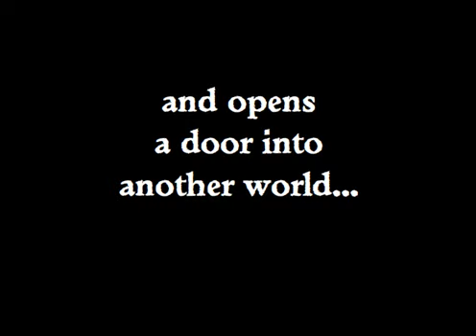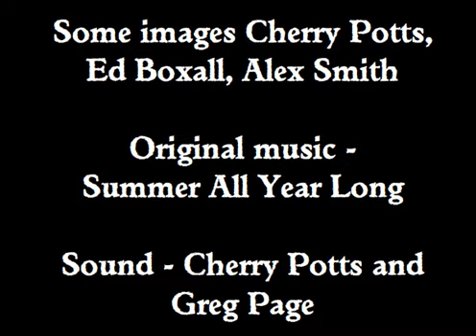Devilskein and Dearlove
Animated trailer by the brilliant Nick Page for  Young Adult Novel from Arachne Press, Devilskein & Dearlove, by Alex Smith. NOMINATED FOR THE CILIP CARNEGE MEDAL 2015
Voiced by Sophie Aldred, Greg Page and Cliff Chapman,with music from Summer All Year Long.
Devilskein & Dearlove is out in all the best bookshops and as an ebook from 24th July 2014
Young Erin Dearlove has lost everything in a violent attack on her family. She now lives with her bohemian aunt Kate in a run-down Cape Town apartment block. Locked into a fantasy of her previous life, she shuns all overtures of friendship from her new neighbours, until she meets Mr Devilskein, the demon who lives on the top floor... and opens a door into another world.
Just as Neil Gaiman's The Graveyard Book reworked Kipling's The Jungle Book for a modern audience with a liking for the supernatural, Devilskein & Dearlove is a darker, more edgy, contemporary reworking of Frances Hodgson Burnett's classic The Secret Garden. An orphaned teenager is taken in by a reluctant distant relative, and in her new home makes an unexpected friend and finds a secret realm. It has shades of the quirky fantastical in the style of Miyazaki's (Studio Ghibli) animated films like Spirited Away and Howl's Moving Castle (originally a novel by Diana Wynne Jones).
Alex says "As a child The Secret Garden was one of my first favourite novels -- one of the first I relished reading by myself. Although Devilskein & Dearlove is very different, it was inspired by that novel and its themes.
    "Alex Smith's quirky imagination knows no bounds."
André Brink